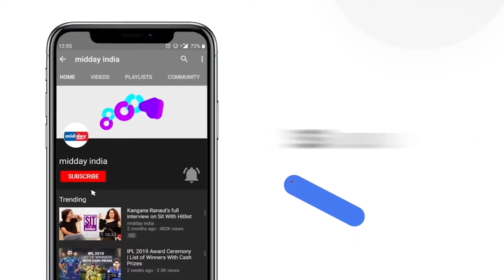Maldives Controversy: Amitabh Bachchan Lauds S Jaishankar On His Response to Maldives President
The legendary actor Amitabh Bachchan lauded External Affairs Minister Dr S Jaishankar on March 04 over his sharp reaction on Maldives President Mohamed Muizzu’s ‘bully Indian’ barb. Responding sharply to a question whether “India was being a bully in the region” (sub-continent and the Indian Ocean region), at a book launch event in the national capital, External Affairs Minister S Jaishankar said “big bullies” don’t provide USD 4.5 billion in aid when neighbours are in distress.